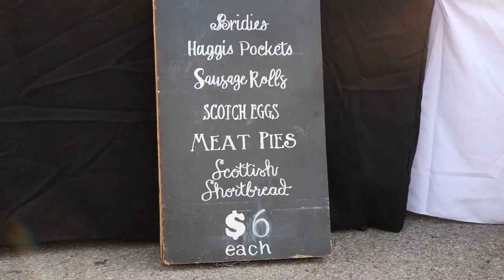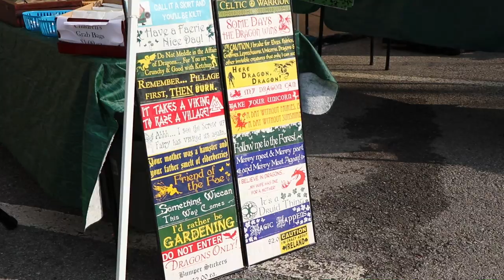Mossy Creek Mushrooms visits Dandridge, TN's Scot-Irish Festival!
It's Fall break around here and we're busy! We took a moment and headed to Dandridge Tennessee's Scot's Irish Festival!

If you are seeking Mossy Creek Mushrooms, they are here!

Don't forget to leave a message and tell Ben he's great!

House of Hydro: Free sets of replacement discs!